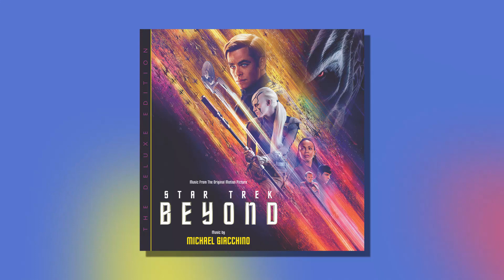Jaylah House Rock With Insert (from "Star Trek Beyond") (Official Audio)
Taken from the sci-fi adventure film, Star Trek Beyond, composed by Michael Giacchino.